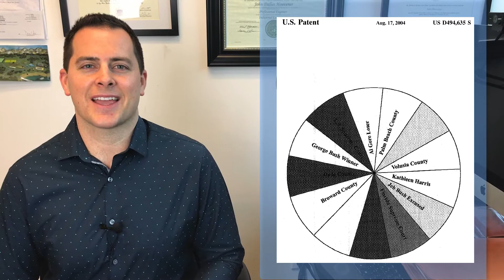Bold Today Show Episode 13: Design Patents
for all of your Patent Law needs!

Welcome to the Bold Today Show where inventors, entrepreneurs, and business owners, get their daily dose of inspiration to continue making the world a better place.

Link to buy "Bold Ideas: The Inventor's Guide to Patents"